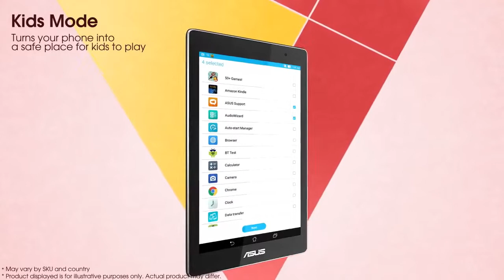Asus Zenpad C 7.0